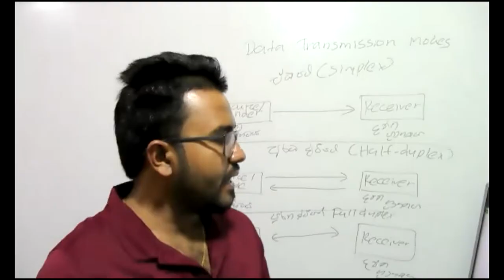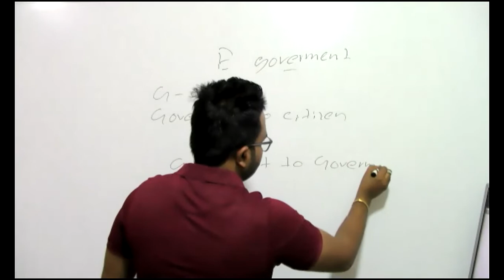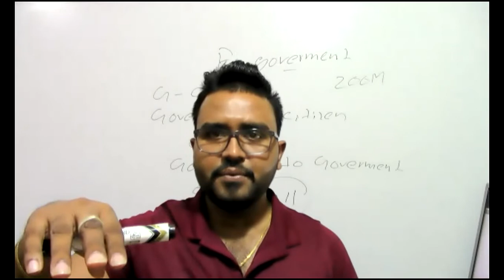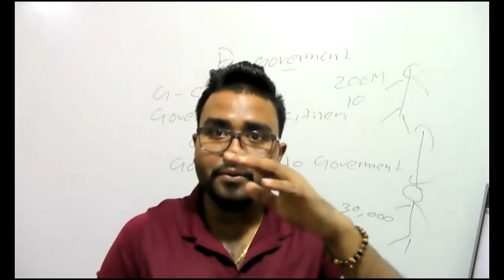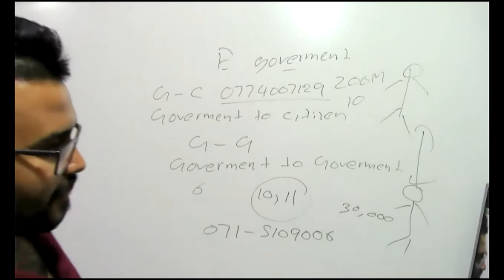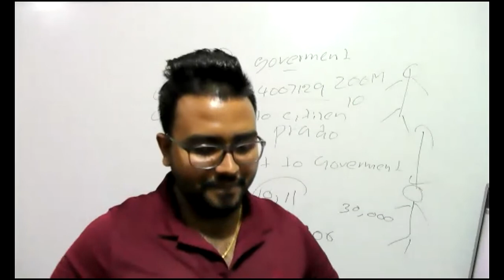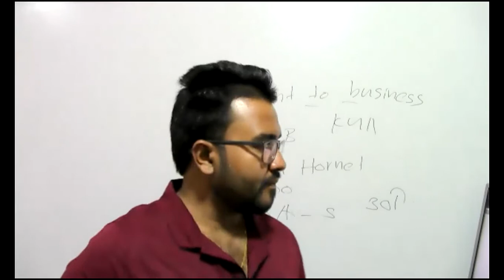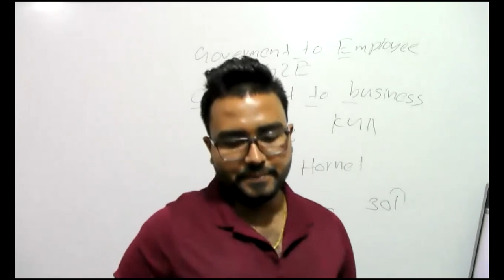2021 02 04 grade 10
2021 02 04 grade 10